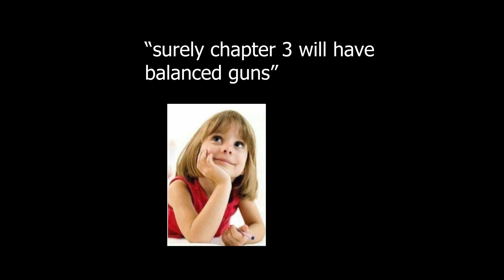Roundabout x Way 2 S3xy